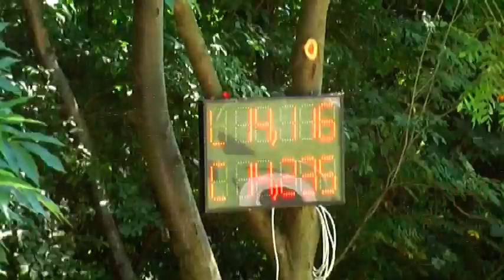Dohňany | Zbora 19.07.2014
15,746(15,305L) - 19.miesto